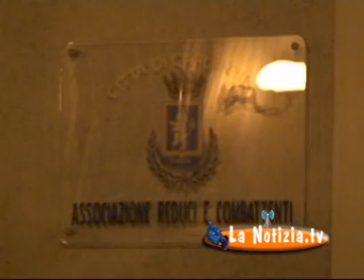Banda Musicale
Un intervento della banda musicale a Carlentini